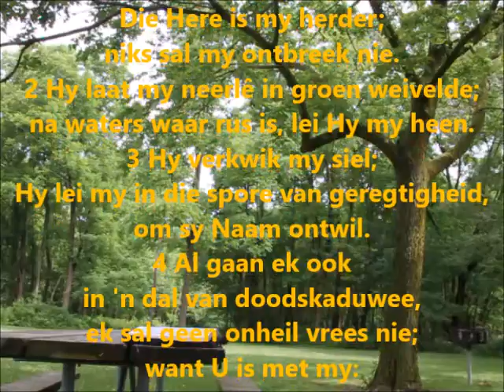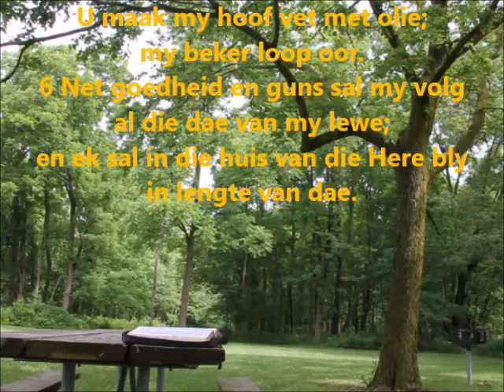Psalm 23 Afrikaans, Die HERE is my herder; niks sal my ontbreek nie. Bybel lees. Ou Vertaling, Bybel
Psalm 23 (Afrikaans 1933/53 Ou Vertaling)
1 'n PSALM van Dawid.
Die HERE is my herder; niks sal my ontbreek nie.
2 Hy laat my neerlê in groen weivelde; na waters waar rus is, lei Hy my heen.
3 Hy verkwik my siel; Hy lei my in die spore van geregtigheid, om sy Naam ontwil.
4 Al gaan ek ook in 'n dal van doodskaduwee, ek sal geen onheil vrees nie; want U is met my: u stok en u staf dié vertroos my.
5 U berei die tafel voor my aangesig teenoor my teëstanders; U maak my hoof vet met olie; my beker loop oor.
6 Net goedheid en guns sal my volg al die dae van my lewe; en ek sal in die huis van die Here bly in lengte van dae.

die Bybel, die Here, die Woord, Psalm 23, Psalms, Afrikaans, Afrikaanse, ou vertaling, ov, 1933/53, 1953, 33/53. vertaling, lees, lesing, Skriflesing, die Skrif, Skrif, natuur, Herder,